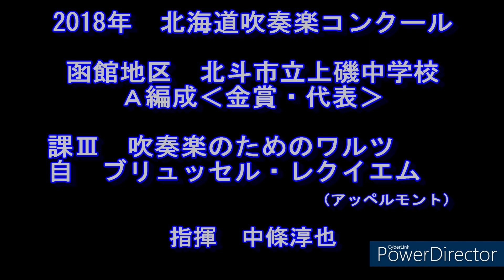2018年 北海道吹奏楽コンクール 北斗市立上磯中学校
2018年　北海道吹奏楽コンクール　北斗市立上磯中学校